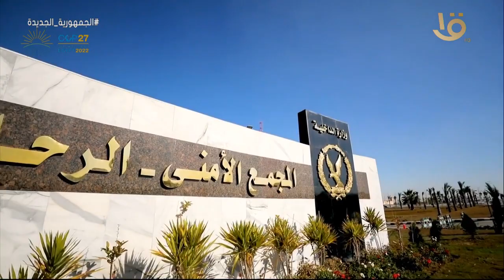تحت رعاية الرئيس السيسي.. إدارة الحماية المدنية تستقبل شباب وطلائع المناطق الحضارية الجديدة